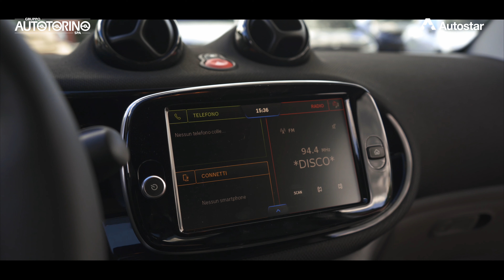PASSIONE AUTO || Autotorino racconta la nuova smart Fortwo EQ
La nuova smart Fortwo EQ!

Testa o cuore? Cosa ci spinge a guardare con occhi diversi quella che per noi potrebbe essere “l’auto giusta”? La risposta è Passione Auto, la nuova rubrica social che da Autotorino lanciamo per presentare le novità dei nostri showroom partendo dalle emozioni e dalle curiosità condivise con tutte le persone che ci fanno visita. A raccontarle, Dario Chiozzotto, giornalista di auto appassionato fin da bambino di tutto ciò che ha un motore e 4 ruote: strada, sterrato, pista, gare, viaggi e futuro.